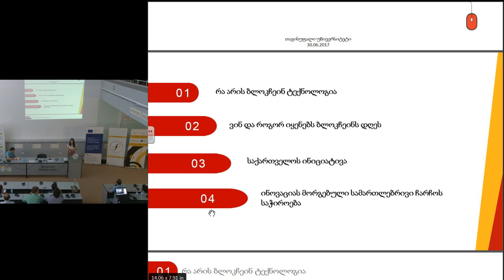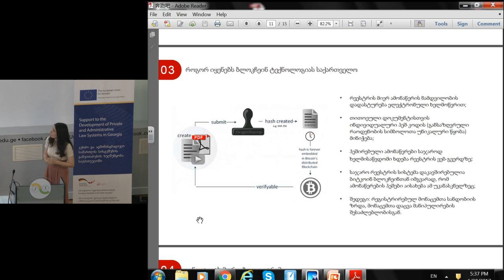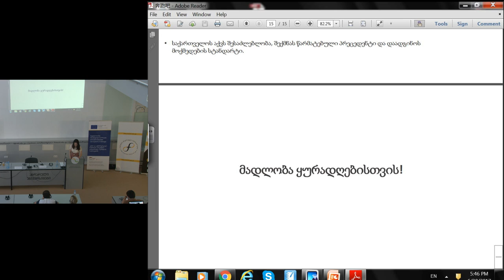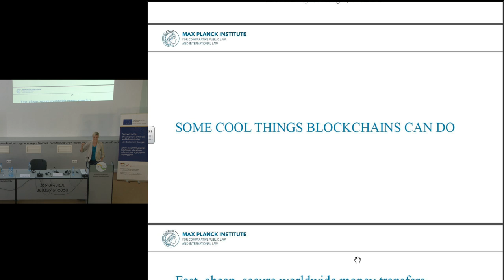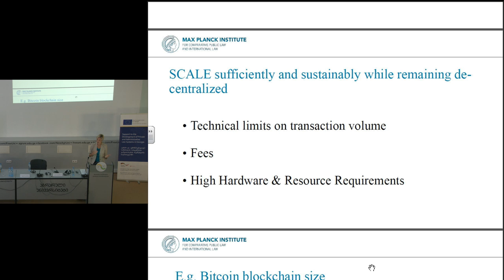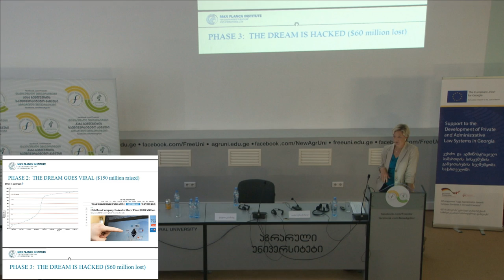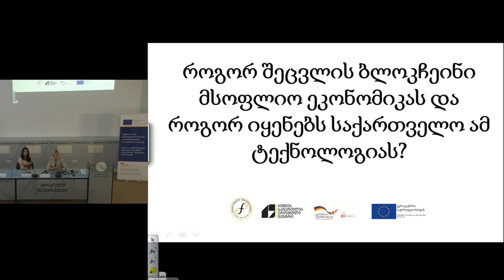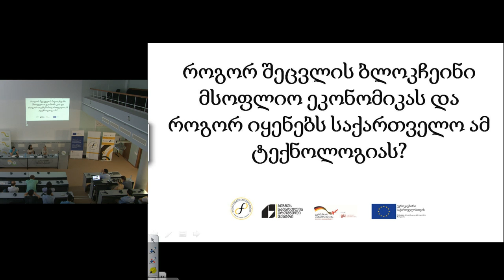როგორ შეცვლის ბლოკჩეინი მსოფლიო ეკონომიკას და როგორ იყენებს საქართველო ამ ტექნოლოგიას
მომხსენებლები:

დოქტორ ჯული მოპინი (Dr. Julie A. Maupin, JD/MA) - უფროსი მკლევარი, შედარებითი საჯარო სამართლისა და საერთაშორისო სამართლის მაქს-პლანკის ინსტიტუტი, დოზენჰაიმი, გერმანია

თამარ მენთეშაშვილი - ფინანსური ინოვაციებისა და ბლოკჩეინ ტექნოლოგიის მკვლევარი, ჯაო თონგ უნივერსიტეტი, შანხაი, ჩინეთი